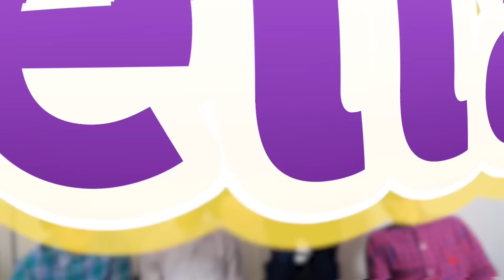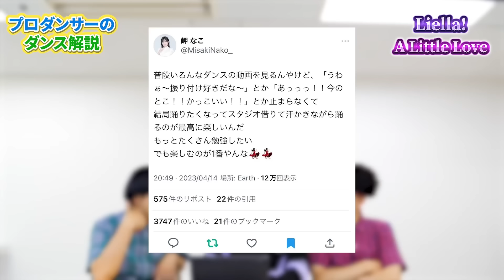プロがラブライブ！スーパースター!!『Liella!』のダンスを徹底解説！！【5yncri5e!(シンクライズ)】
Liella!最高ー！！！！

ついに実現！俺たちの“夢”
RAB武道館ワンマンライブ
『リアルアキバボーイズ日本武道館-レペゼン秋葉原-』
2024年10月4日(金)
OPEN 16:30 / START 17:30

出演：REAL AKIBA BOYZ / REAL AKIBA BAND
ゲスト：オーイシマサヨシ

▼チケット受付はこちら！

2024年12月1日(日)
RAB ESPICE
Zepp Shinjukuにてワンマンライブ開催決定！

RAB ESPICE ONEMAN LIVE “RE:BOOOST”
日程：2024年12月1日(日)
場所：Zepp Shinjuku (TOKYO)
OPEN 17:00 / START 18:00
出演：RAB ESPICE

 HP二次抽選先行申し込み中！
受付期間:9/7(土)20:00~9/18(水)23:59迄